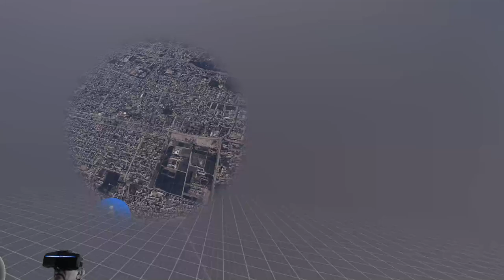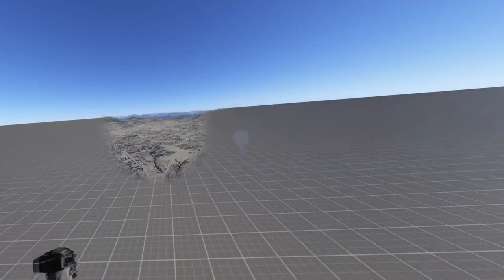VR -- Conhecendo Kabul no Afeganistão e preparando viagem de avião no FS2020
Aqui apresentamos um vídeo rápido sobre Kabul no Afeganistão para nos prepararmos para uma viagenm de avião em um Citation para Islamabad, simulando uma fuga do Talibã